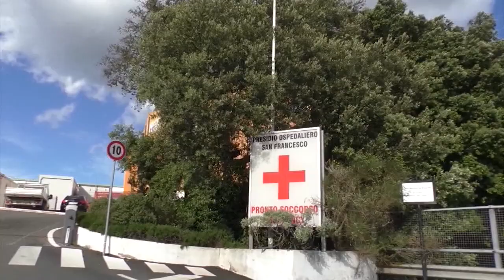Pandemia. Contagi in calo. I dati dell'ISS- Ministero della Salute 19 08 22